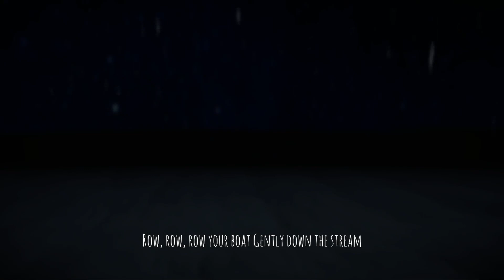sauna night full walkthrough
This is the full walkthrough of the short horror game sauna night.

game title:sauna night

genre:horror, adventure

developed by:Buggata, Meikapoika